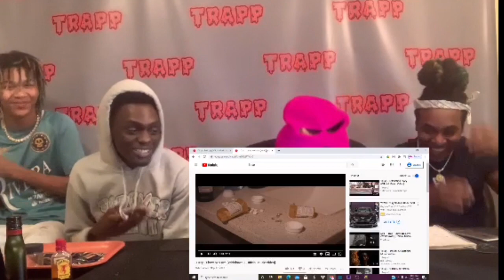1Trap - pull up (interview/.Reaction )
**Link to Orignal Video
Link:

If you want to send Fan Art Send too
FrankInTheTrapp

Legal***
Intro Song Credit Instagram: @thatboy_tiny